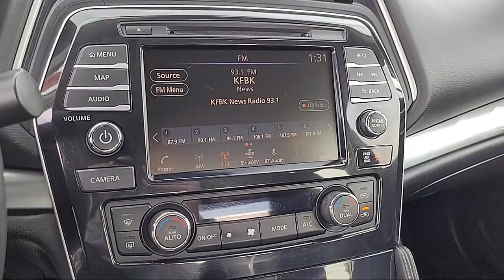2020 Nissan Maxima 3.5 SL Sedan Sacramneto Roseville Elk Grove Folsom Stockton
2020 Nissan Maxima 3.5 SL Sedan Stock Number: R32345 Vin:1N4AA6DV5LC374736 Previous Rental.

Future Nissan
600 Automall Drive